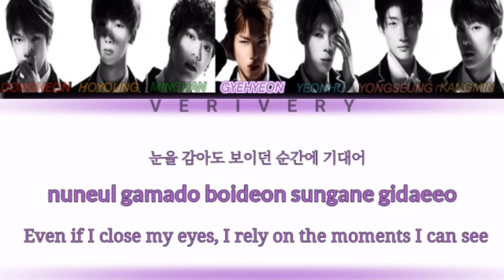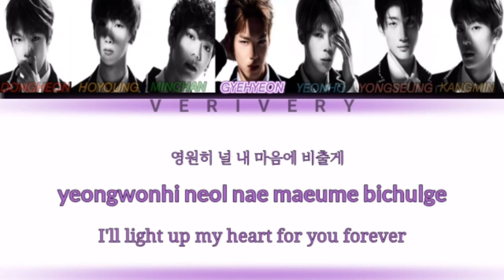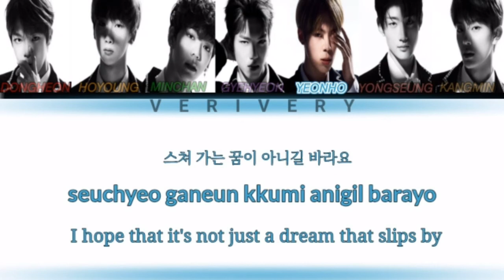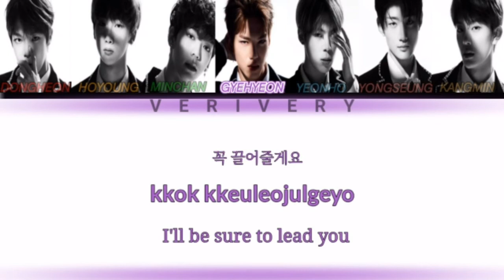VERIVERY ‘MOMENT’ COLOR CODED LYRICS